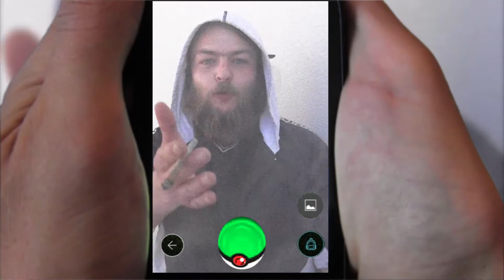pokemon go francais - comment jouer pour devenir le chasseur ultime - pokemon go trailer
" RetroGrade vous montre comment jouer à pokemon go francais avec ce trailer qui révèle les astuces et secrets du gameplay. Découvrez comment devenir le chasseur ultime, comment capturer les pokemon légendaires tels que articodin, electhor mais aussi les pokemons courants comme Nosferapti ou pikachu. "

RetroGrades est une émission de redécouverte de jeux rétros des années 80-90